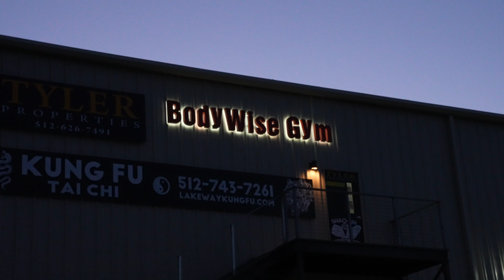WHY ARE BODYBUILDERS DYING? | INSANE LEG WORKOUT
Ab Workout
1️⃣ Hanging Leg Lift: 4 sets | 10-15 reps
2️⃣ Rope Kneeling Crunch: 4 sets | 10-15 reps
3️⃣ Cable Wood Chop: 4 sets | 15-20 reps
4️⃣ Machine Ab Crunch: 4 sets | 10-12 reps
5️⃣ 🔻Giant set 🔻
⭕️ Ab Wheel: 3 sets | 12-15 reps
⭕️ Decline Sit Up Twist: 3 sets | 12-15 reps each side
⭕️ Decline Leg Lift: 3 sets | 10-15 reps